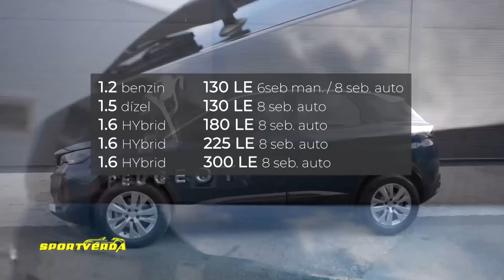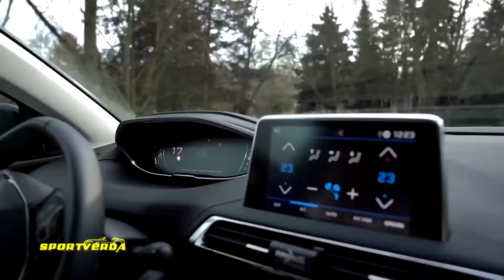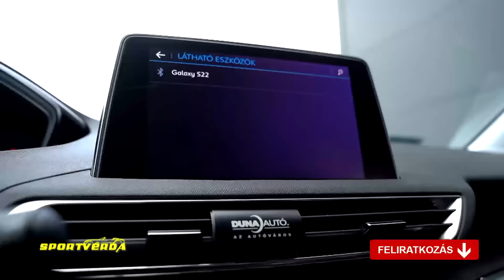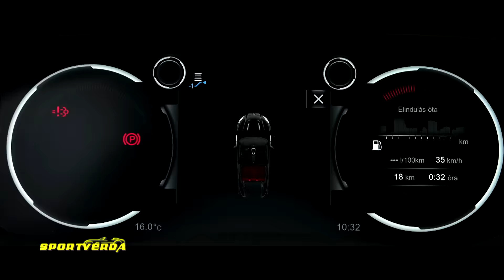SZIDÓNIA AUTÓJA - Peugeot 3008 teszt (SportVerda)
Peugeot 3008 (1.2 PureTech) teszt a SportVerda műsorban. Puskás Kata Szidónia - Duna Autó merketing és pr vezető, Tordai István - SportVerda (2023. januári adás 3. seq). autós műsor autós csatorna